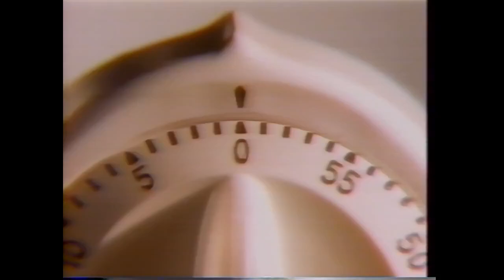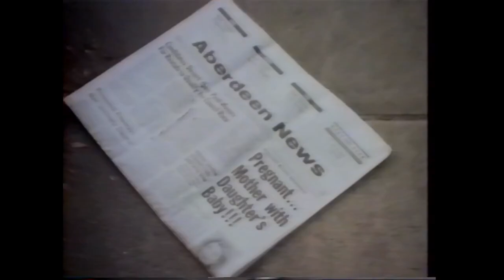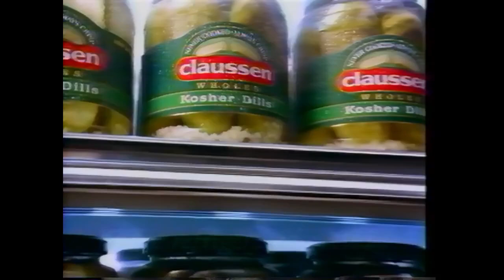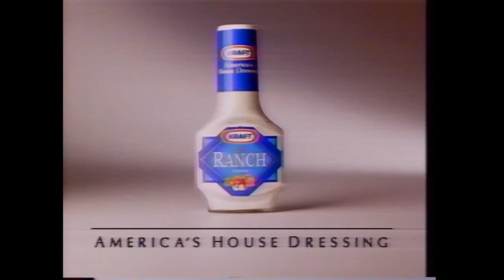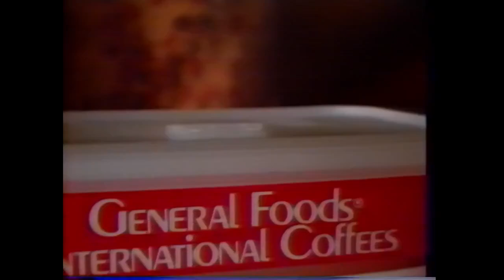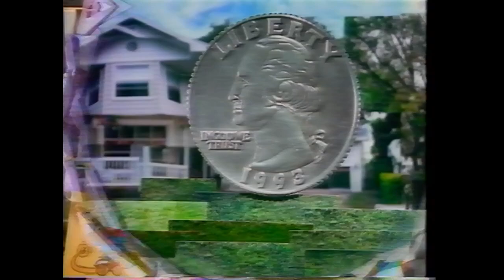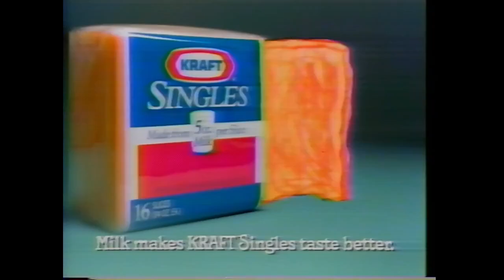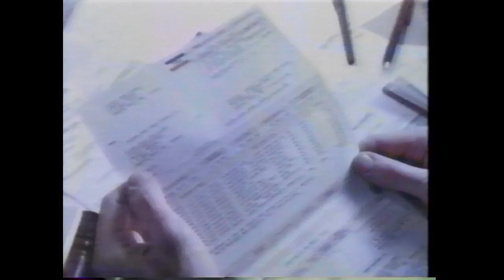WFMY-2 (CBS) Commercial Break and News Open, April 1993 part 1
During "Call of the Wild"